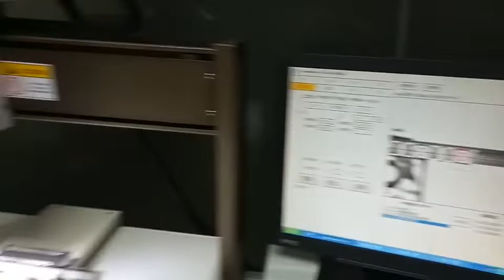Y&D7300V Automatic dispensing machine with camera CCD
Y&D 7000V Series Automatic Vision Positioning Dispensing Robots which equipped with high performance CCD vision positioning system, visual dispensing route that can improve accuracy; According to different artifacts, choose suitable LED light source for lighting;

Skype:ydsales